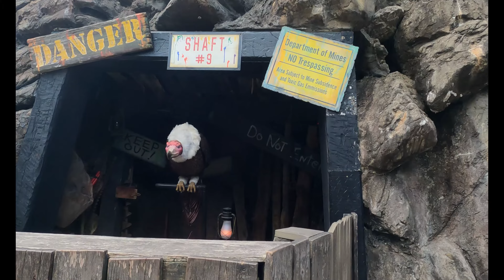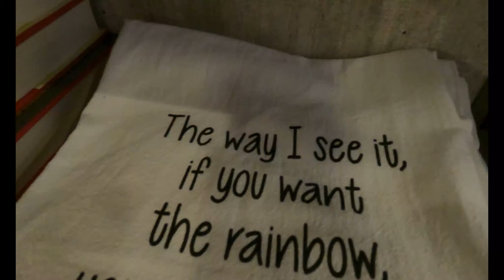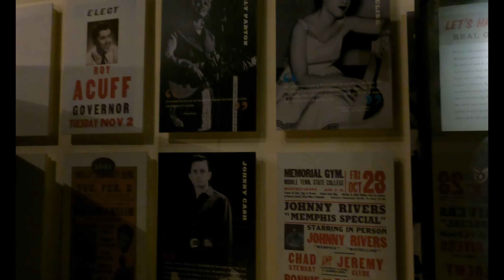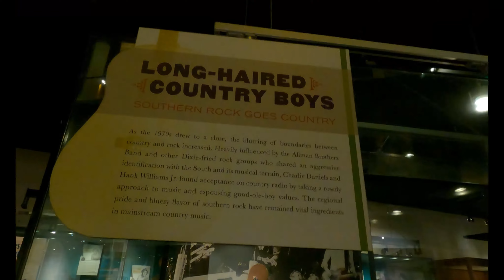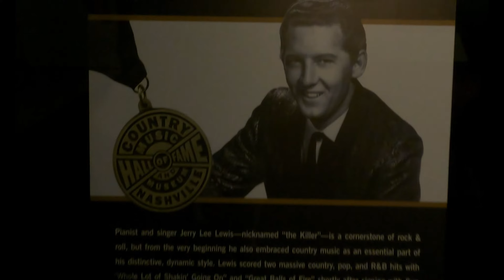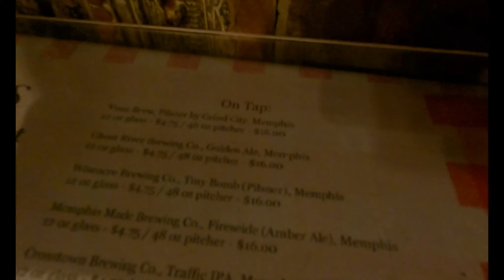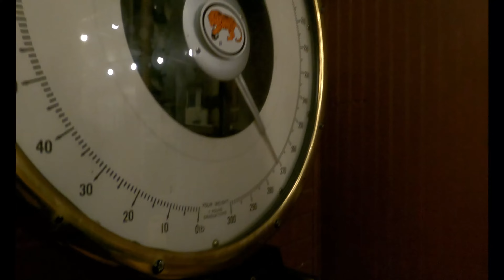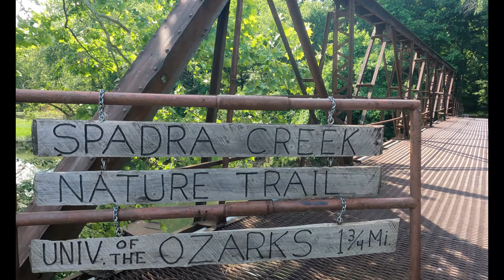Music, Thrills, and Southern Vibes: Exploring Dollywood, Nashville, and Memphis in Tennessee!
Dollywood
Country Music Hall of Fame
Pub crawl on Broadway in Nashville
Charlie Vergos' Rendezvous for Ribs
Sun Studio the birthplace of Rock n' Roll